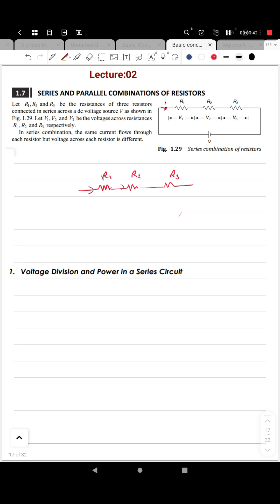Lecture:2 Series & Parallel Combination of Resistances Theory & MCQs Network Analysis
Welcome to Achievers Academy.

Join our official telegram channel to download notes of the lectures

Achievers Academy for Competitive Electrical Engineering,
Mera KIDZEE Pre School, 1176, Sai Nagar,
N-6, CIDCO, Chhatrapati Sambhajinagar (MH)